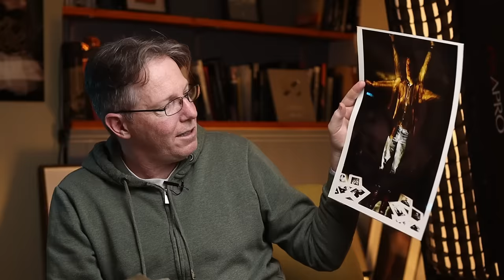The Struggle Being a 'YouTube' Photographer